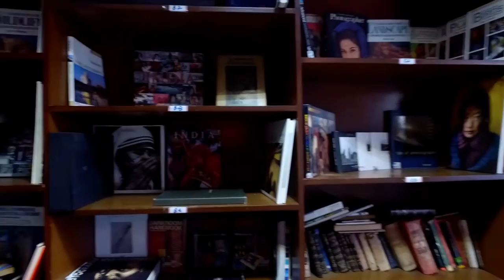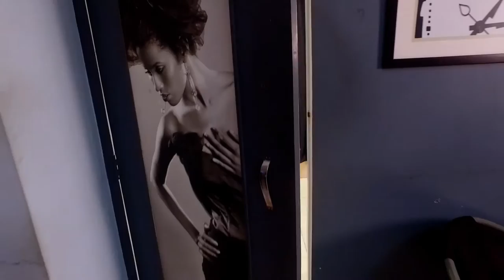IIPk - Photography School - Campus Tour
IIP Kolkata – A School for Next Gen Photographers is a premiere photography institute in Kolkata dedicated to impart and promote the art and technique of professional photography. The institute is the brain child of eminent commercial photographer Mr. Sanat Ghosh. Since its inception in 2012, the institute has grown from strength to strength, nurturing students in a high-end creative environment, exposing them to the latest trends in commercial photography, and consequently guiding them to meet the challenges of the market through industry-based projects and assignments. Boasting a faculty with decades of experience, having received honors and accolades in their respective fields, and industry stalwarts as workshop mentors, IIP Kolkata is currently among the best photography institutes in the country.